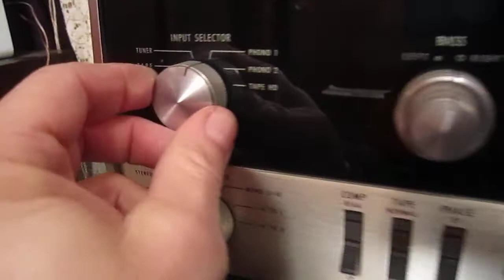McIntosh MA5100 integrated amplifier DEM0